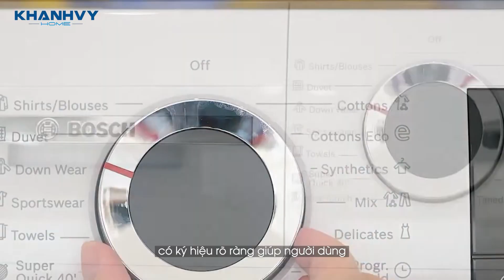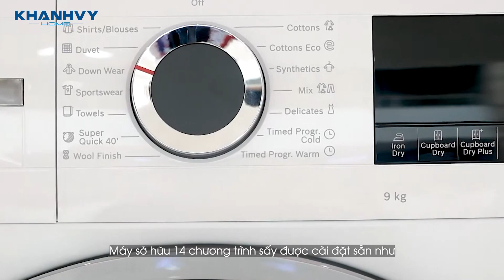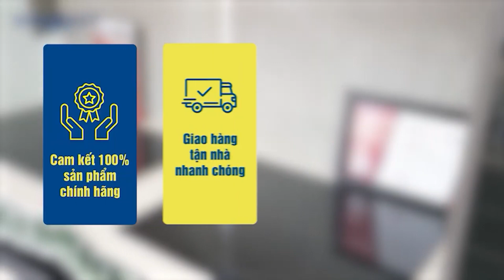MÁY SẤY BOSCH WQG24200SG | Trợ thủ đắc lực cho cuộc sống hiện đại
Với cuộc sống hiện đại người người tất bật với công việc, thì sự tiện lợi là điều ưu tiên nhất. Máy sấy Bosch WQG24200SG là một trong những sản phẩm nổi bật của Bosch, được thiết kế để mang đến trải nghiệm sấy quần áo hoàn hảo. Với dung tích lớn, công nghệ sấy hiện đại và nhiều chương trình sấy đa dạng, máy sấy Bosch WQG24200SG sẽ giúp bạn tiết kiệm thời gian và công sức.